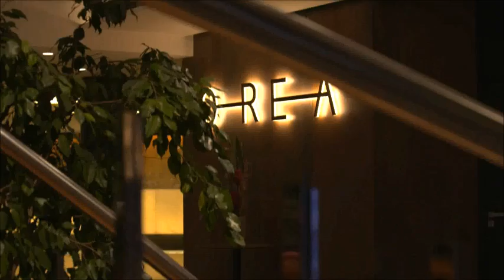Vysněná krása TV Prima - 7. proměna - Tomas Arsov Hair and Beauty Institute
Osm účastníků, Tomáš Arsov a tým odborníků připravených napravit jakýkoliv estetický nedostatek. Emoce, slzy, štěstí, naděje. Nový pořad Vysněná krása startuje na Prima TV už tento rok v březnu. Dechberoucími proměnami vás provede Alice Bendová, těšit se můžete i na naše talentované stylisty.

SLEDUJTE PROMĚNY K VYSNĚNÉ KRÁSE

Srdečně,

Tomáš Arsov a jeho tým